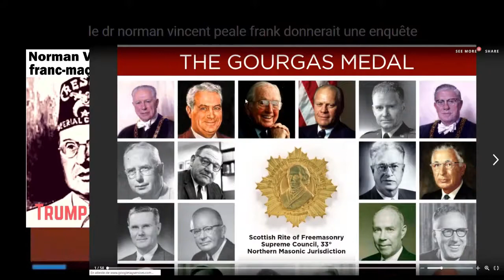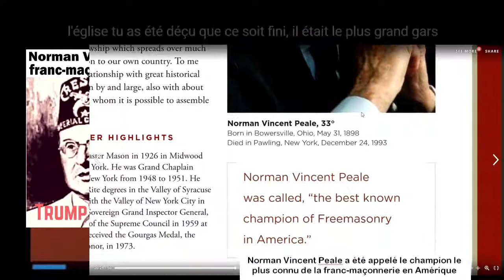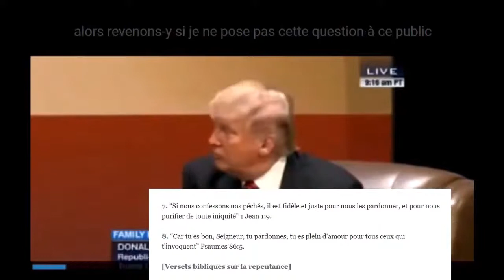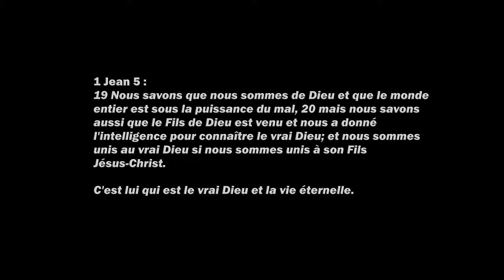Trump & l'APOLOGIE de son PASTEUR 33e° FRANC MAÇON, & incapable de dire s'il a demandé pardon à Dieu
Dans mes archives... je mettrai les sources quand je les aurai retrouvé
Merci